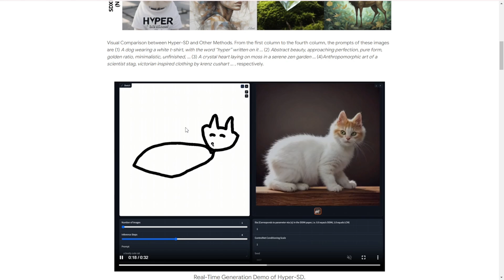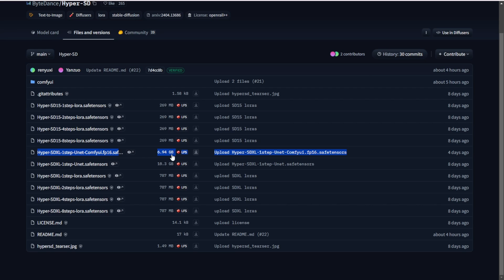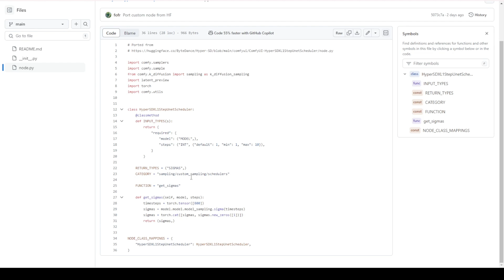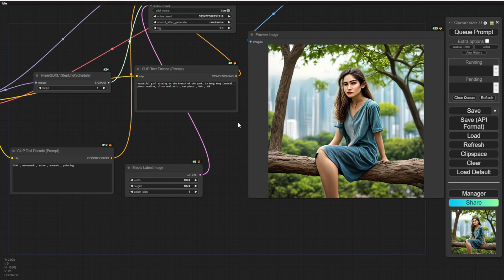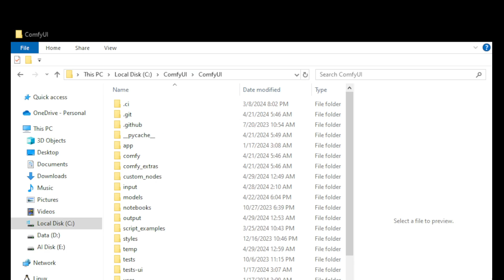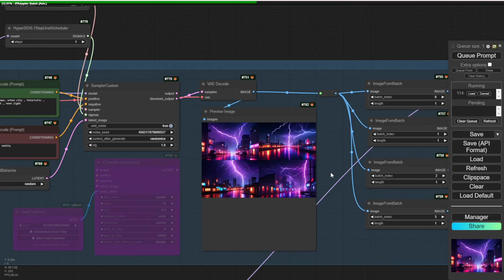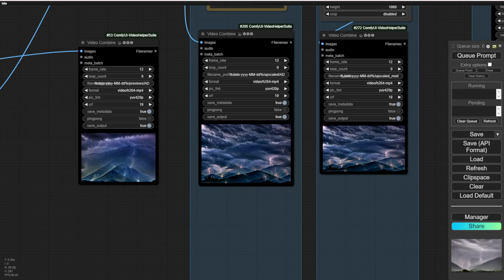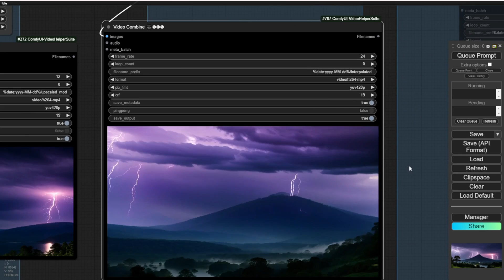Hyper SD Fastest & Most Effective Stable Diffusion AI Model With 1 Step Generation Only!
We are going to dive into the exciting world of the new HyperSD from ByteDance. Get ready to witness the fastest and most effective stable diffusion AI model with 1 step generation only!

Are you wondering if this is just another hype of AI models or if it truly lives up to its name? Well, we've got all the answers for you! In this video, we'll explore the capabilities of HyperSD, its unique features, and how it compares to other lightweight AI models.

You'll be amazed to see how HyperSD can generate stunning images based on simple prompts and in-paint lines. Whether you want a cat, a character, or even a futuristic city, HyperSD delivers impressive results. We'll also discuss the research paper behind this groundbreaking technology.

But that's not all! We'll guide you step by step on how to download and use the HyperSD models using Comfy UI. From selecting the right checkpoints to running the workflow, we've got you covered. And don't worry, we'll make it easy for you to understand even if you're new to this.

And if you're curious about the technical aspect, we'll explore the different steps of LoRA models and show you how they can be integrated with other stable diffusion checkpoint models to create unique styles and details in your generated images.

So, if you're ready to witness the power of HyperSD and learn how to use it effectively, make sure to watch this video till the end. Trust me, you don't want to miss out on this game-changing AI technology!

Morphing AnimateDiff Demo.